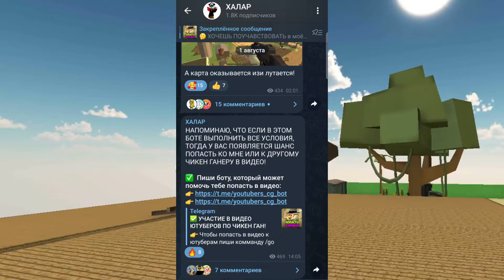😱 ВЫШЛА НОВАЯ ОБНОВА в ЧИКЕН ГАН! НОВОЕ, СОЧНОЕ ОБНОВЛЕНИЕ В ПРИВАТНОМ СЕРВЕРЕ ЧИКЕН ГАН!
Всем привет я ХАЛАР и это моё новое видео по Чикен Ган! И сегодня я снял видео про новые мифы в Chicken Gun! Я уверен что вам понравятся мои видео по CG, потому что я очень стараюсь в Чикен Ган радовать вас новым контентом и надеюсь что в игре ChickenGun у меня получится завоевать ваше доверие!

Описание:
В чикен ган обнова выходит редко, но я всегда стараюсь снять для вас видео " чикен ган обновление ", а также на моём канале вы не увидите ролики про чикен ган мод меню скачать и чикен ган читы скачать, зато чикен ган приколы или чикен ган смешные моменты, чикен ган баги - это моя тематика! Чикен ган игра - сандбокс, в котором можно построить все что угодно, например у меня есть чикен ган база чикен ган! А так же я иногда выпускаю чикен ган песня, или когда моргенштерн выпускает новую песню, я делаю пародия на моргенштерна в чикен гане! Так же я снимаю в чикен ган страшилки по типу: ЧИКЕН ГАН ЗОМБИ АПОКАЛИПСИС, ЧИКЕН ГАН В 3 ЧАСА НОЧИ, ЧИКЕН ГАН ЧЕРНОБЫЛЬ и так далее...
Так же в чикен гане у меня есть друзья, другие ютуберы, такие как: чикен ган плеер 11к, который снимает ПРОВЕРКА МИФОВ ЧИКЕН ГАН ПРОВЕРКА МИФОВ В ЧИКЕН ГАН, а так же разные видео про обновление чикен ган, про пасхалки чикен ган и про чикен ган 2 ( Chicken Gun 2 )! Так же мой друг Бобрик Чикен Ган, который любит смотреть видео - полезные баги в чикен ган, чикен ган баг на деньги и подобные видео.
- майнкрафт выживание
- майнкрафт компот
- майнкрафт пе
- майнкрафт троллинг
Лучше снимать chicken gun баги и chicken gun приколы, потому что это всегда весело! Как видео компот 100% троллинг ловушка майнкрафт!